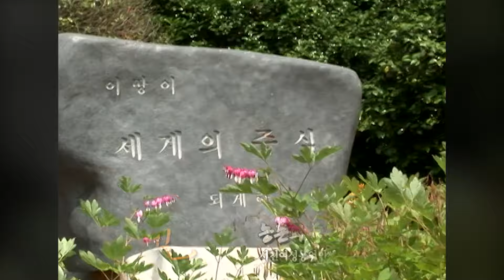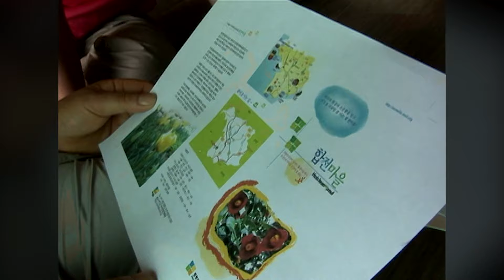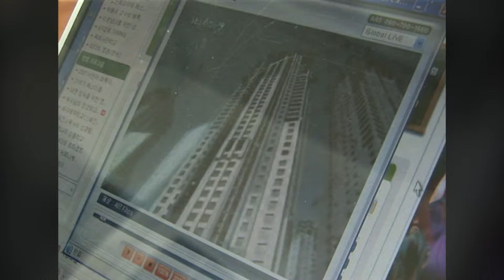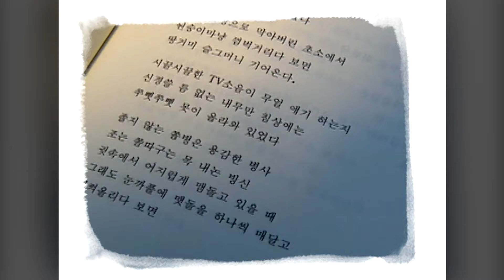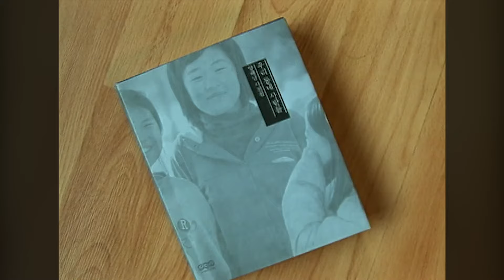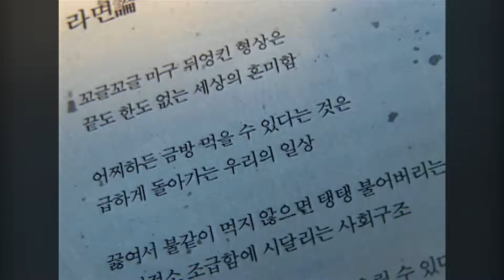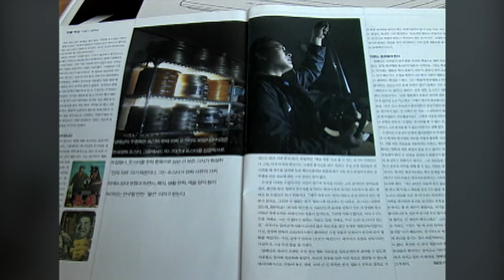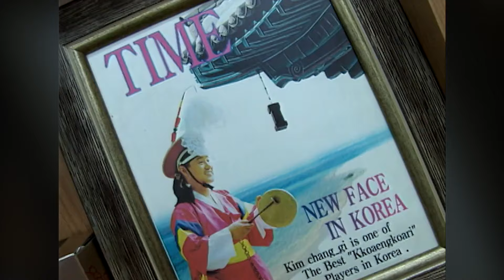[휴먼다큐 길 몰아보기] 농촌의 숨은 희망찾기 - 서천여성농업인센터 최애순 소장 / 금산 촌사람, 양해남 / 박은서 선장의 행복 항해일지 / KBS대전 방송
[농촌의 숨은 희망찾기 - 서천여성농업인센터 최애순 소장]

60년 전, 충남 서천의 한 농촌에 뿌려진 희망의 씨앗.
남편과 그 씨앗 소중히 키워 꽃 피우는 농부가 있다.

서천 여성농업인센터 최애순 소장.
활기 넘치는 농촌의 새로운 모델을 보여준 여성농업인이다.

농촌엔 희망이 없다고 했다.
하지만 농촌이 바로 희망이라는 걸 보이기 위해 외로운 길을 누구보다 먼저 걸어 왔다.

아이와 청년 그리고 노인이 함께 잘 살고 행복이 충전되는 농촌.

언젠가 이루어질 아름다운 세계를 흔들림 없이 바라보는 한 그 꿈은 이루어 질 것이다.

[금산 촌사람, 양해남]

금산 사는 양해남 씨는, 자칭 백수다.
그는 나름대로 이름 난 사진작가이기도 하다.
그리고 레코드판 수집의 고수다.
시인 양해남도 그를 이르는 말이다.

비단에 수를 놓은 듯 아름다운 땅이라는 금산, 그에게 무한한 감동을 주는 곳은 금산이다.
그래서 촌사람 양해남으로 불러줄 때 가장 행복하다.
편안한 감성으로 그를 보듬고 일깨워 주는 곳, 금산에는 무한한 꿈을 꾸는 예술가가 살고 있다.

[박은서 선장의 행복 항해일지]

바다와 한 남자에게 인생을 맡긴 서울여자.
태안 앞바다를 누비는 전국 유일의 여자선장이 되었다.
태안해안국립공원에 오면 누구든지 그녀의 행복항해에 손님이 될 수 있다.

항상 변덕스럽게 다가오는 바다지만 그녀의 얼굴은 늘 환하다.
안흥항을 출발해 목개도 가의도를 돌아오는 유람선 선장으로 바다가 좋고 바다를 찾아 행복한 사람이 있어 좋다.

태안 앞바다는 박은서 선장의 즐거운 일터.
그녀의 행복 항해는 오늘도 계속된다.